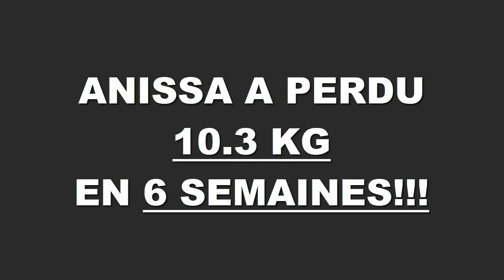Transformation physique rapide Saint Etienne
Anissa a perdu 10,300 kgs en 6 semaines à la Training Academy